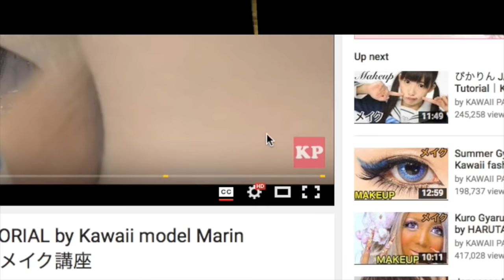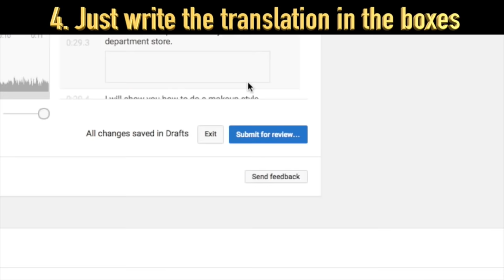Japanese HANGOVER MAKEUP TUTORIAL by Kawaii fashion model Yui Minakata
Color Contact ｜Venus Eyes - Culielle Green
（キュリエルグリーン）
Base｜IPSA - Pure Control Base(ピュアコントロールベイス)
Concealer｜MENARD - JUPIER Liquid Concealer
Powder｜INTEGRATE GRACY - Loose Powder（ルースパウダー）
Eyebrow｜CANMAKE - SLENDER EYEBROW
Eyebrow Mascara｜Dolly Wink - 01 MilkTea (ミルクティー）
Eye Shadow｜CANMAKE - Perfect Stylist Eyes10
Eye Liner｜LOVE Liner - Liquid HIGH QUALITY EYELINER
Mascara｜LOVE Liner - Treatment Mascara Long
Lip｜Savex - Moisturizes & Soothes For DRY CHAPPED LIPS [3個セット：
Cheek｜Visee - Lip & Cheek Cream RD-1 [色違い：
Lip｜Visee - Lip & Cheek Cream RD-1 [色違い：
Highlights｜LUNASOL - ILLUMINATING HIGHLIGHT 01 Sheer Lavender
（イルミネイティングハイライト　01 Sheer Lavender）
Cheek｜ANNA SUI - Rose Cheek Color N301
(ローズチークカラー N301)
Lip｜Bath & Body Works - be JOY FUL LIP GLOSS

▼KAWAII♡PATEEN
Kawaii Makeup Tutorials｜日本の「カワイイ」を発信